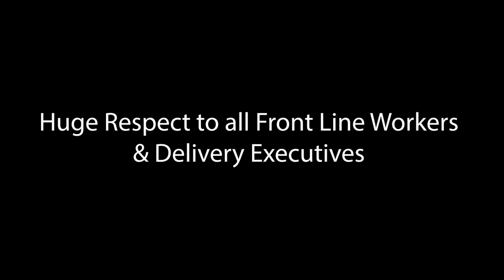Respect Delivery Executives | A Humble Request to Everyone | Maidenmovies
Really got emotional when i saw their interview in a leading youtube page. Do respect them!

- Guru